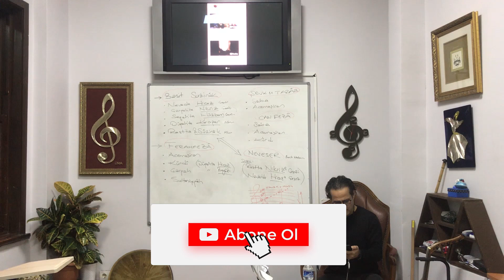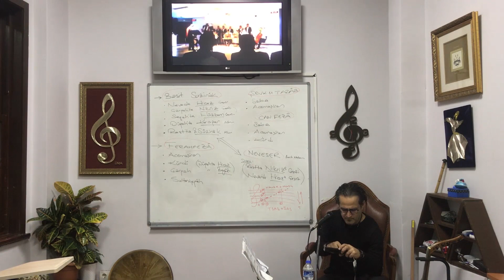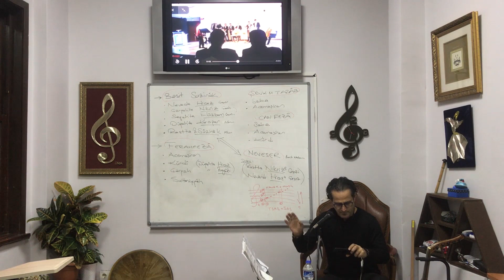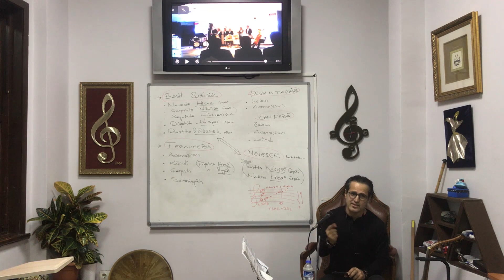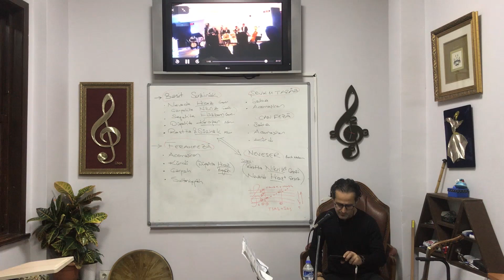Makam ve Ses Tahlili #6 ⋄ ''Hicaz - Esselam Ey Ahmedi'' | ÜMA ~ Üsküdar Makam Atölyesi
Davut Aktepe hoca, gönderilen videolardan İlhan Aktepe adlı takipçimizin Hicaz Makamında Esselam Ey Ahmedi Muhtar Olan şarkısını videoda analiz ediyor. Ses, makam ve şan tekniklerinin yanısıra teori ve uygulama bu videoda. İyi seyirler :)